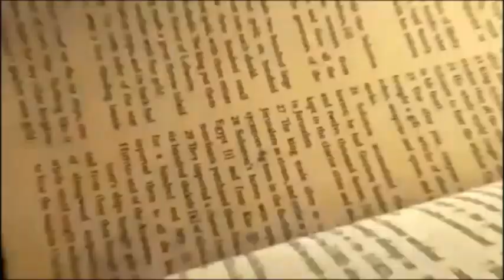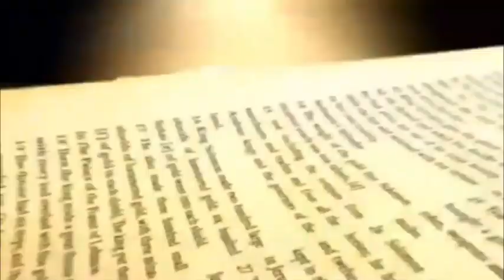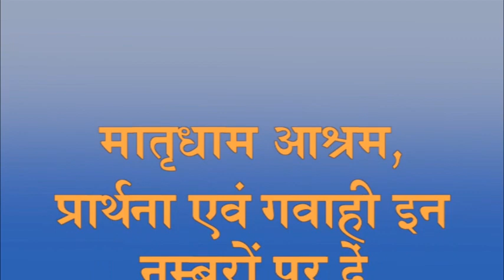Daily bread | रोज की रोटी | Word of God | 12th September 2020 Matridham Ashram, Fr.Anil Dev